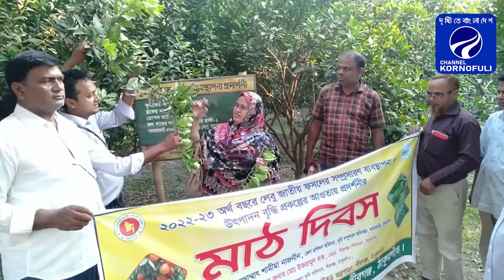পীরগঞ্জে মাঠ দিবস অনুষ্ঠিত